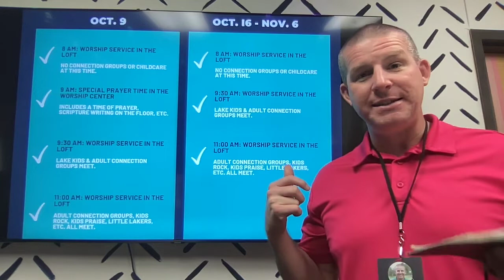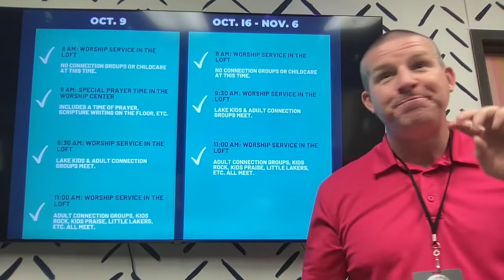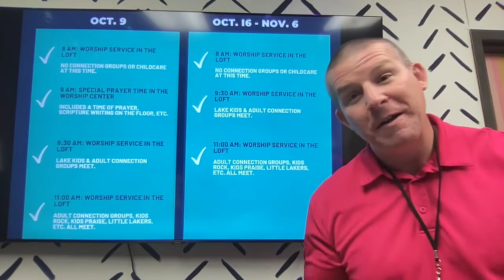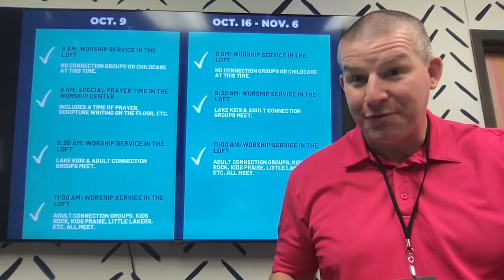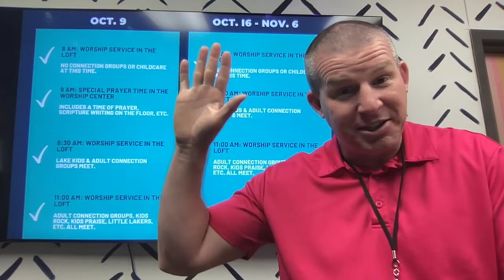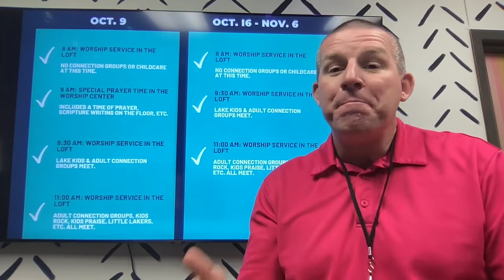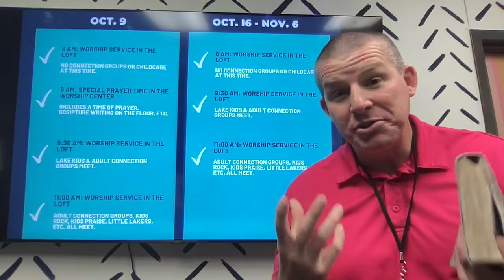Philippians 4 Thoughts, Renovation Info